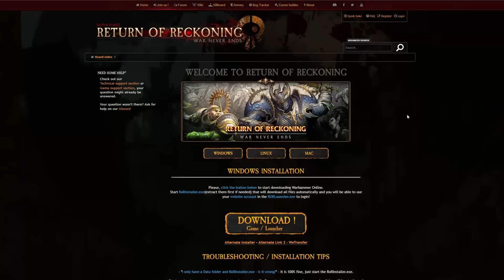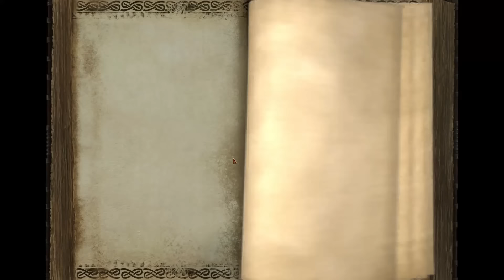Playing Warhammer Online in 2024 as a new player is perfection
Hey all I started playing Warhammer Online Age Of Reckoning and it is simply amazing!